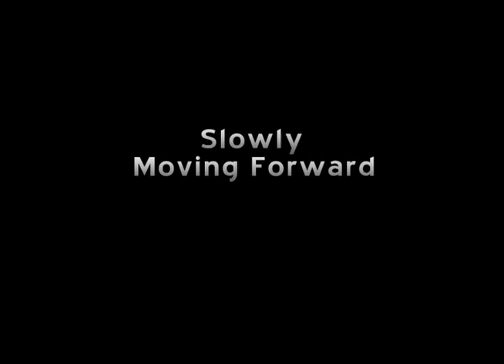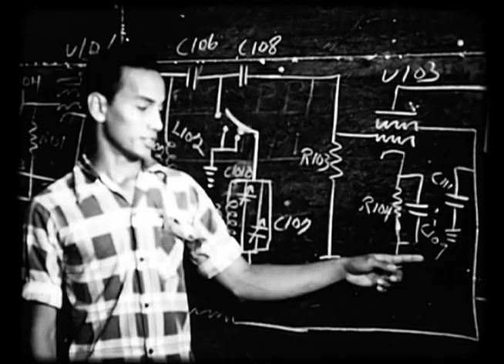History of Micronesia4 - Part10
RUIN AND RECONSTRUCTION
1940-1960. The first part of this video documents the preparations for war and the assault by the Allies on the islands, not just as they affected the outcome of the war but as they touched the lives of Micronesians. It traces the outlines of the reconstruction of the islands under the US Navy and Interior Department, but shows the military uses to which the islands were put once again.